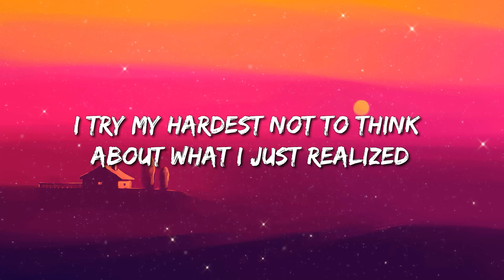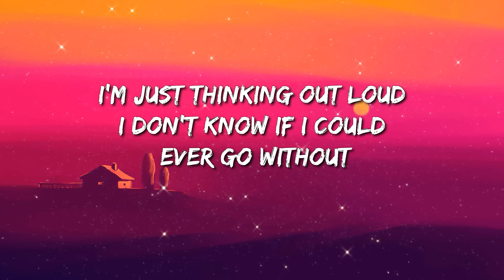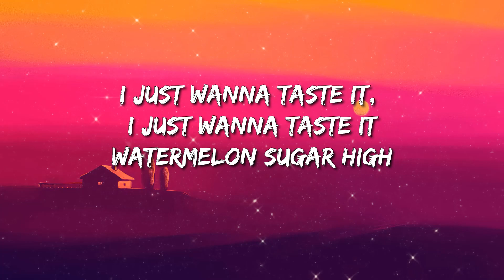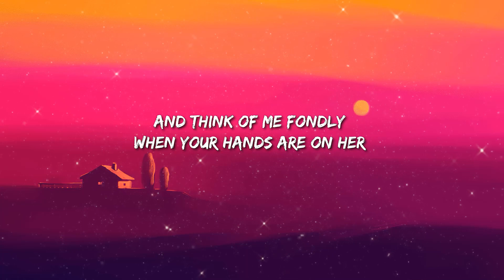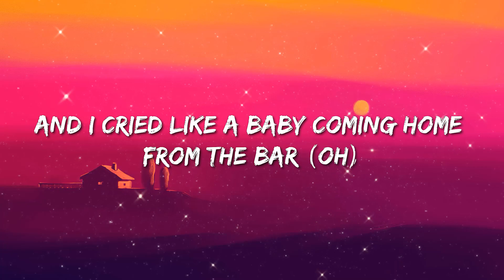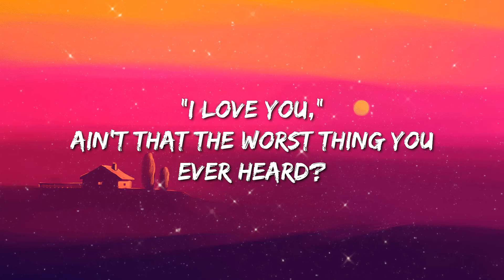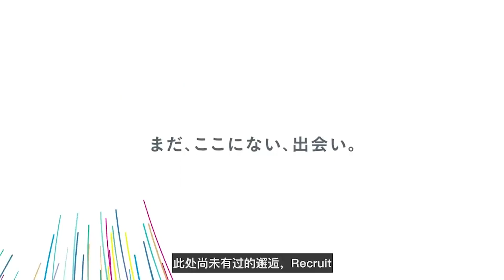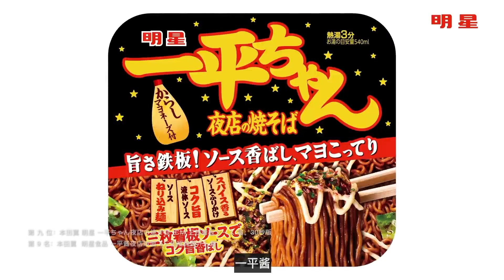BoyWithUke - Long Drives (Lyrics)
Long Drives lyrics:
[Chorus]
Yeah, I can't do these long drives sitting in the back seat
Thinking 'bout that one night when the world caught fire
Baby, and your eyes brightened up this dark scene

[Verse 1]
We just face time, is this our sign?, I'm falling out of your life
You said I was your life, I think that's just a white lie
Feeling so wrong and inside thought I died
I kinda wanna go back, I'm missing the pain
Of a heartbreaking life, just don't hit the same
I'm having migraines, my friends all over the placе with the life straight
I guess I'm afraid of growing out of my placе

[Chorus]
'Cause I can't do these long drives sitting in the back seat

[Verse 2]
I'll show you sighs from above
And take you to my dismal dreams
I see that fallen stars will set your world on fire, baby
The flames weren't meant for you and me
You're make-believe, why can't you see?
The seven seas and all the ocean sides will fall into my dreams
I'm drowning, oh (Woah)
I wish you weren't so far from me (Woah)
I wish you weren't so far from me (Oh-woah)

[Outro]
Hey, I've been thinking 'bout you all damn day
And the sun is shinin' on your face, I think I fell for you
But okay, I know I'm like I'm off a strange
I swear I'm not, I'm just in pain